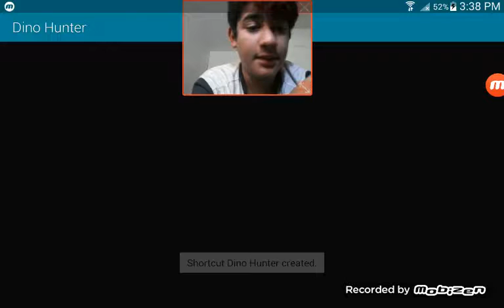Dino hunters ep1